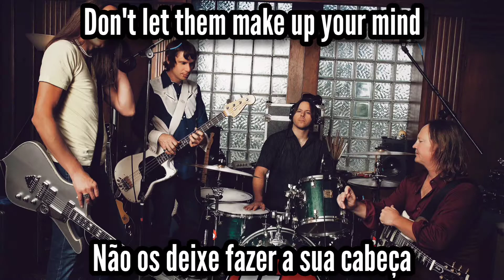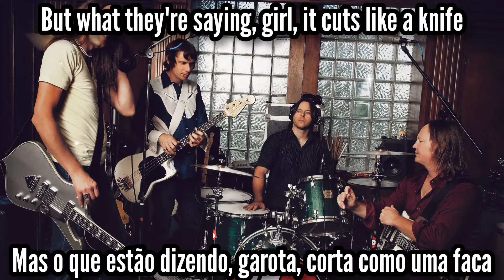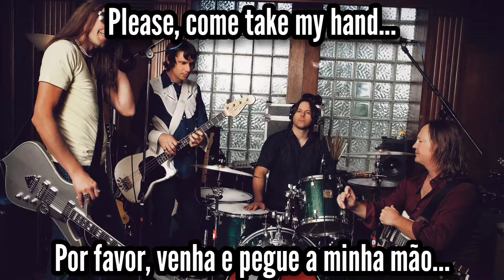📻 Urge Overkill | Girl, You'll Be A Woman Soon | Legendado: ENG - PT/BR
🎵 10. Girl, You'll Be A Woman Soon
👤 Urge Overkill • 🇺🇸
💿 Pulp Fiction: Music From The Motion Picture • 1994

Line-up:
• Nash Kato: lead vocals, guitar
• Eddie "King" Roeser: vocals, guitar
• Mike Hodgkiss: bass
• Nate Arling: drums, percussion